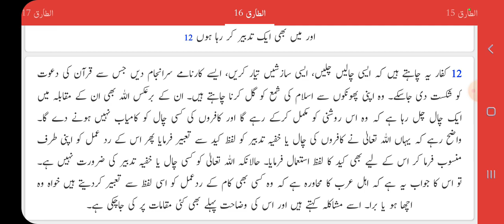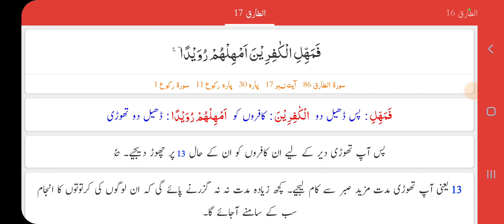Surah Al Taariq Ayat 12 to 17| Urdu Translation by Afshan Rauf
Simple and Easy Translation by Afshan Rauf